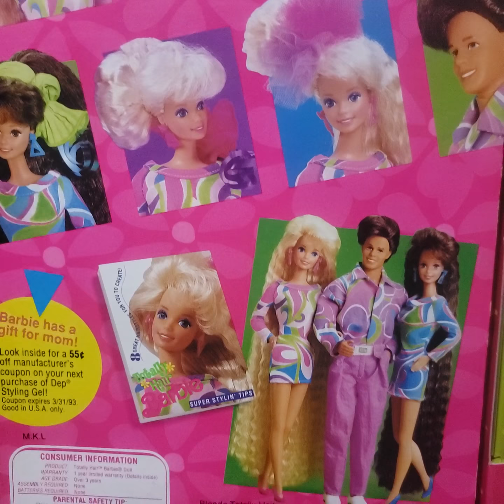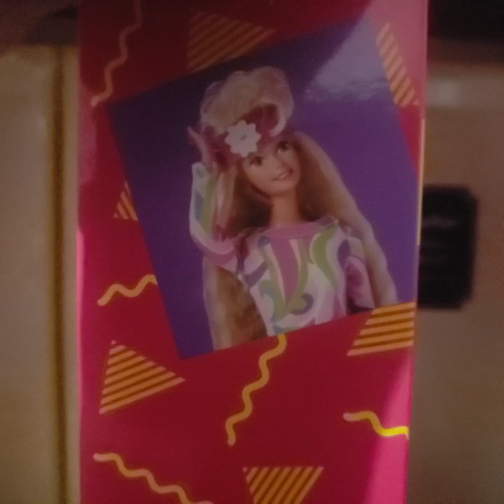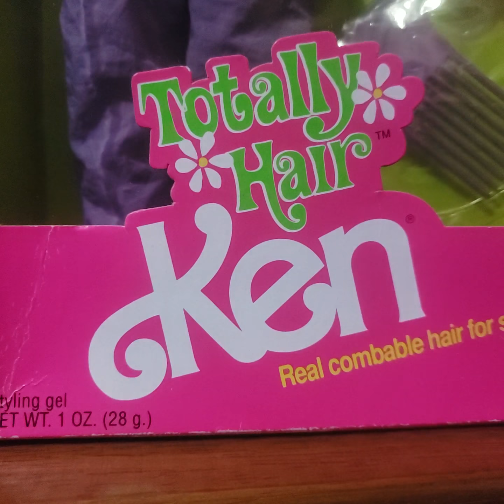BARBIE TOTALLY HAIR